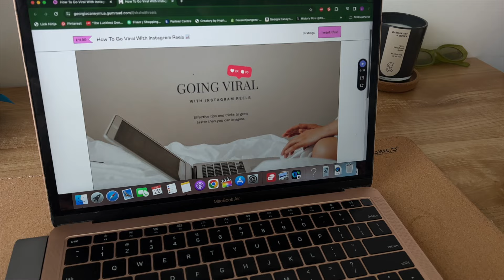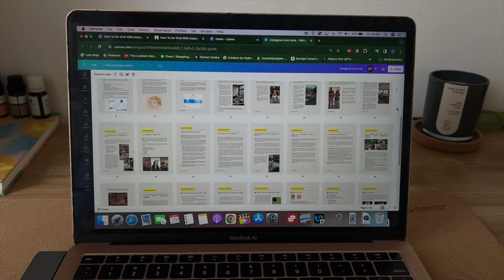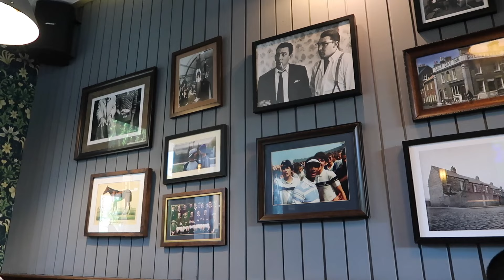finding ways to cheer myself up whilst homesick! Life in my thirties 💌